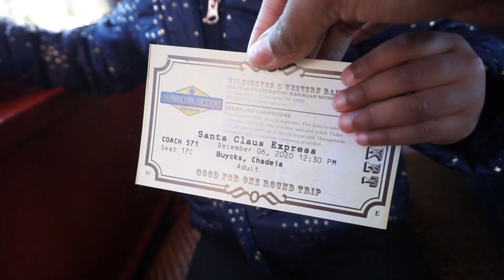Riding the Santa Express! | Vlogmas•ish | Wilmington & Western Railroad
Despite everything happening in the world with the pandemic, we try hard to give our daughter a life worth living while still being safe. Luckily, at just two years old, she doesn’t really know what she’s missing. Anything we do, is new and exciting for her.

So we decided to take a trip on the Santa Express! The Wilmington and Western Railroad is a freight and heritage railroad in northern Delaware, operating over a former Baltimore and Ohio Railroad branch line. These days, its mostly use to bring joy to children around the holidays.

They have two different events for the Christmas Holiday: The Santa Express and the Holiday Lights Express. Since we didn’t know if we would get to see Santa on any other occasion, we decided to go with the Santa Express where the Jolly Old Elf himself rides the train and greets everyone on board. Santa also gives all children on board a chocolate treat.

But I know that the Holiday Lights Express would have been just as much fun since you ride the train at night while it’s decked out in Christmas lights.

While the ticket price is not exactly cheap at $21 for adults and $19 for children over two, with such limited options, we were happy to find an activity that was low risk and close to home.

A little about me:
My name is Chadeia, that’s Sha-Day-ya, like the singer Sade. I’m a young professional, a mom, and a wife, trying to figure out the best way to get the most out of life. I make content on natural hair, mom life, and how I work towards living my best life. Demi is 2 years old. Thanks for stopping by!